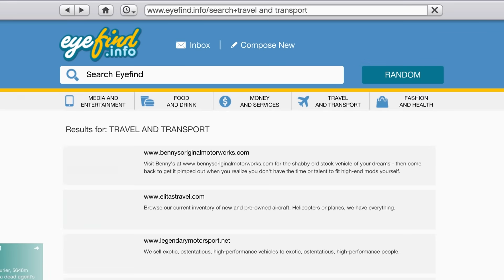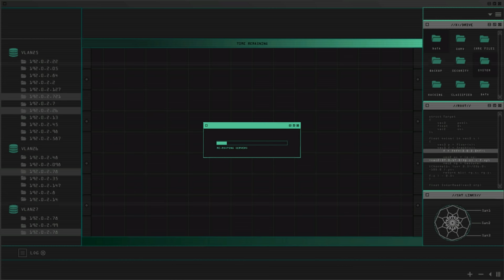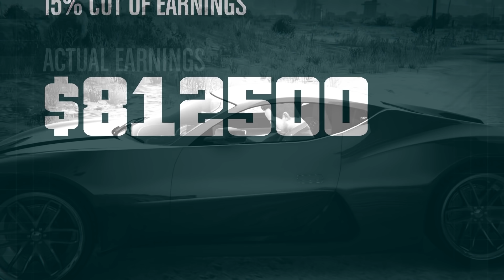FLYVENDE BILER! - GTA: Online [Dansk]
Så er vi gået i gang med at spille de nye missioner fra Doomsday Heist opdateringen. Jeg vil gøre mit bedste at have en hel "act" i hvert afsnit af GTA: Online for at ikke dele disse nye missioner op i for mange videoer.

I denne video klarer vi hele "Act 1", og der er i det hele 3 Acts. Det består af Prep missioner og Setup missioner og til en endelig mission i form af et heist, denne gang med en flyvende bil... Jep, en bil der kan flyve... i GTA. Mærkelige tider, sjovt, men mærkeligt.

Specs:
Windows 10
Asus GTX 1080 Strix (8GB)
Intel i7-6700k
16GB DDR4 RAM

Misc:
Zowie EC1-B
Corsair Gaming K95 RGB
Sennheiser PC 363D
Røde NT1

Editing:
Sony Vegas Pro 14 (Rendered i 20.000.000 Bitrate og 60 FPS)

ID: Æoeisuays21ifnnsieyu218LÆdhaJIS219